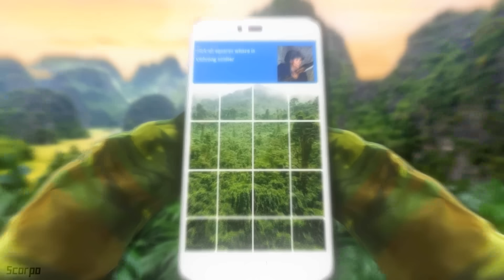A Normal Day In VIETNAM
Hey, Alexa. Play Fortunate Son!

Hardbass Name:
Alan Aztec - Zeppelin Bass Machine VS Vive La France
Tây Sơn Bước Chân Hào Kiệt
uamee - HARDBASS MASHUP
Alan Aztec (feat. uamee) - MOTHER RUSSIA